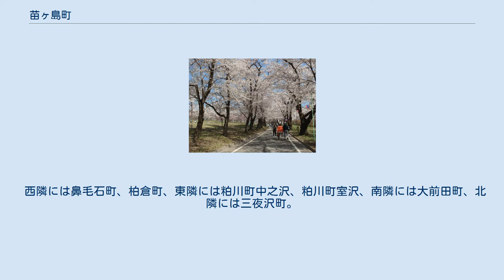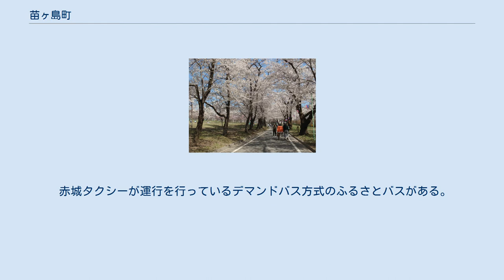苗ヶ島町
日本 」 群馬県 」 前橋市 」 苗ヶ島町 苗ヶ島町（なえがしままち）は、群馬県前橋市の地名。
旧宮城村時代は、住所で勢多郡宮城村大字苗ヶ島の次にくる地名。
丁目はなく住所ののち○○○○と番号が振られる。
 前橋市の北東部、赤城山の南麓、粕川上、中流右岸に位置する。
同町には赤城温泉郷がある。
 西隣には鼻毛石町、柏倉町、東隣には粕川町中之沢、粕川町室沢、南隣には大前田町、北隣には三夜沢町。
 南北朝時代頃からある地名である。
はじめ大胡藩領だったが、天和2年に前橋藩領、明和6年に幕府領、のちに下野佐野藩領となる。
 2017年（平成29年）8月31日現在の世帯数と人口は以下の通りである。
 近隣の茂木町に上毛電気鉄道上毛線大胡駅があるが、町内には鉄道駅がない。
 赤城タクシーが運行を行っているデマンドバス方式のふるさとバスがある。
 国道は国道353号、県道は群馬県道333号上神梅大胡線、群馬県道102号三夜沢国定停車場線、群馬県道16号大胡赤城線が通過。
 赤城温泉郷 忠治温泉 当町が避難対象区域となった場合、隣接する鼻毛石町にある前橋市立宮城中学校に避難する。